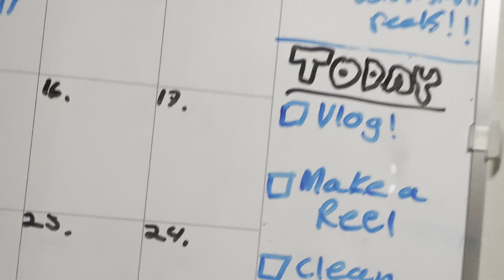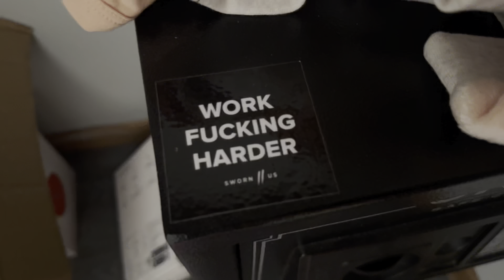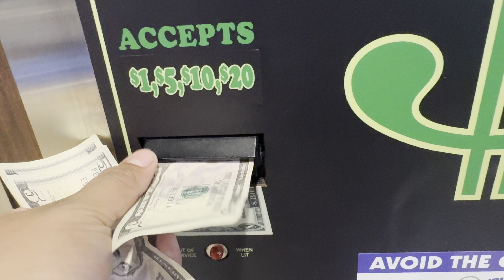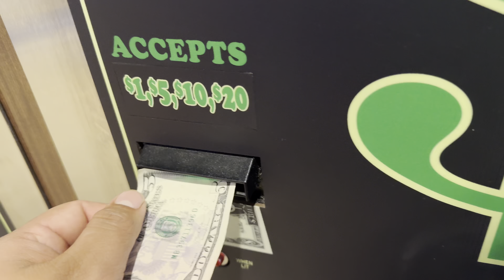Life Of A Clothing Brand Designer | Mini Vlog (36 Of 365) 🎉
clothing brand
free best ways to market your brand
clothing brand manufacturers
best clothing manufacturers
best manufacturers for clothing brand cheap best manufactures
how to start a clothing brand in 2024
How to start clothing brand with no money